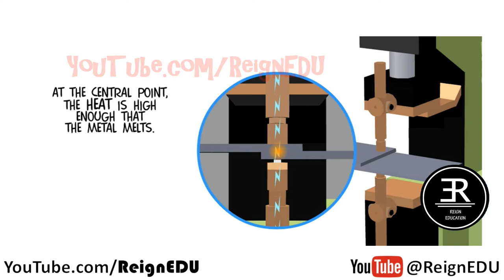Spot Welding (Indirect Assemblies) - ReignEdu Manufacturing Series #8.8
Indirect Assemblies

An assembly line is a manufacturing process (most of the time called a progressive assembly) in which parts (usually interchangeable parts) are added as the semi-finished assembly moves from workstation to workstation where the parts are added in sequence until the final assembly is produced. By mechanically moving the parts to the assembly work and moving the semi-finished assembly from work station to work station, a finished product can be assembled faster and with less labor than by having workers carry parts to a stationary piece for assembly.

Assembly lines are common methods of assembling complex items such as automobiles and other transportation equipment, household appliances and electronic goods.

Spot Welding

Resistance spot welding (RSW) is a process in which contacting metal surfaces are joined by the heat obtained from resistance to electric current.

Work-pieces are held together under pressure exerted by electrodes. Typically the sheets are in the 0.5 to 3 mm (0.020 to 0.118 in) thickness range. The process uses two shaped copper alloy electrodes to concentrate high voltage welding current into a small "spot" and to simultaneously clamp the sheets together. Forcing a large current through the spot will melt the metal and form the weld. The attractive feature of spot welding is that a lot of energy can be delivered to the spot in a very short time (approximately 10–100 milliseconds). That permits the welding to occur without excessive heating of the remainder of the sheet.